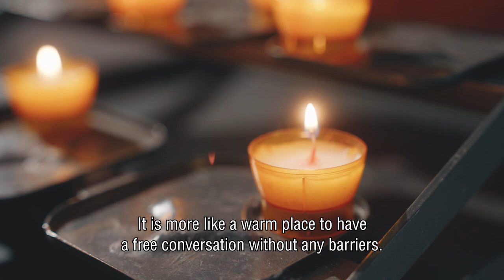Get to know Tilburg University Chaplaincy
The University Chaplaincy helps to you give space to parts of your humanity that tend to be overlooked. Learning – together with fellow students – to better understand what you really want and what moves you, enables to study, work, make friendships –live–, more confidently, and more happily. The University Chaplaincy is there for all students, regardless of their background.